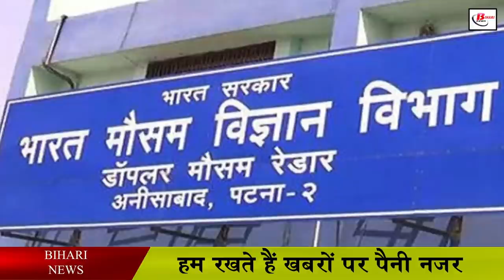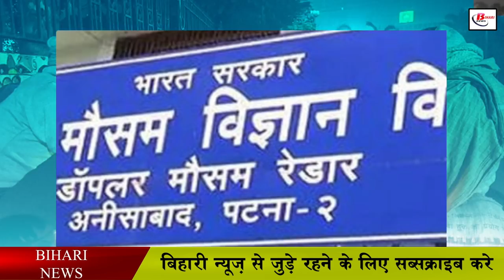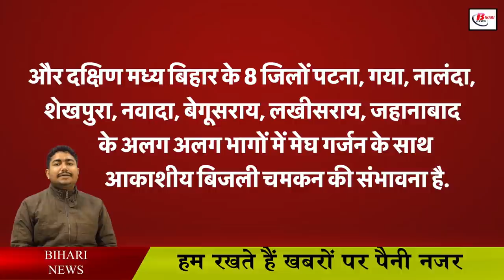कड़ाके की ठंड के बाद अब बारिश के आसार